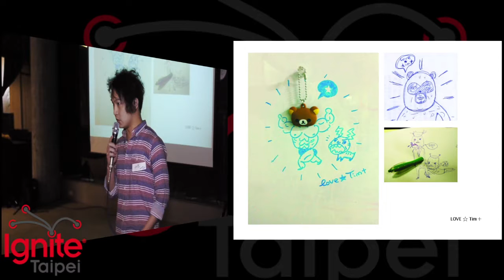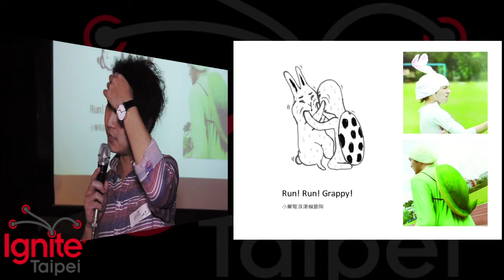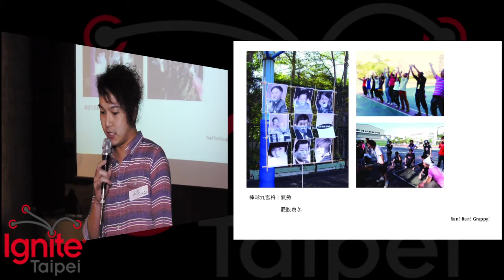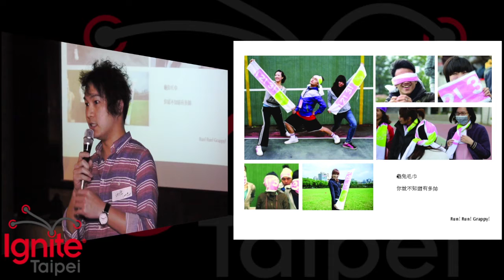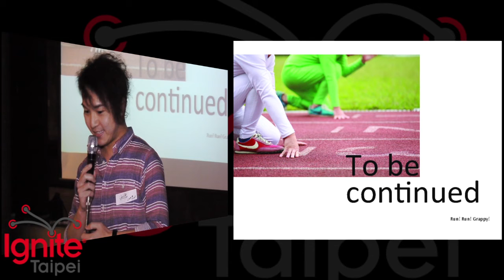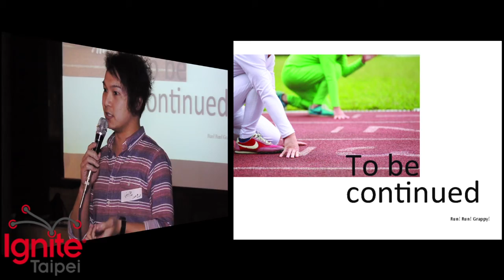LOVE☆Tim+ / 我和我們的運動會！